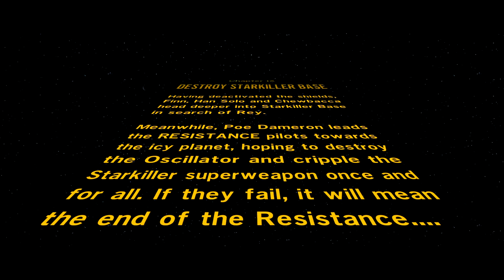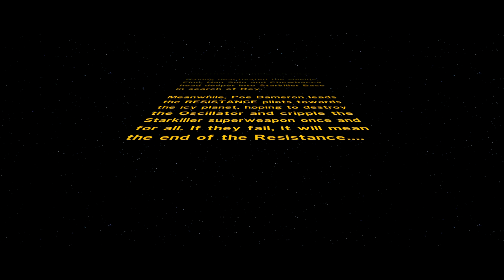LEGO Star Wars The Force Awakens Cartoon Game Video - Video Games #11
Hi, welcome! LEGO Star Wars: The Force Awakens video game HD 1080p PS4 gameplay walkthrough no commentary - Part #11 "Chapter 9". Best LEGOs  video games, game videos,  and .

LEGO® Star Wars™: The Force Awakens™ marks the triumphant return of the No. 1 LEGO videogame franchise and immerses fans in the new Star Wars adventure like never before. Players can relive the epic action from the blockbuster film in a way that only LEGO can offer, featuring all of the storylines from Star Wars: The Force Awakens, retold through the clever and witty LEGO lens.

The game will also feature exclusive playable content that takes players on adventures set between Star Wars: Return of the Jedi and Star Wars: The Force Awakens, providing additional insight into the new  and its characters.

Relive the blockbuster action – Blast off into a new and improved LEGO Star Wars experience that takes fans deeper into the new film than any other game, retold through the clever and witty LEGO lens.

Exclusive new story levels – Experience untold adventures set before Star Wars: The Force Awakens in exclusive new story levels which take place between Star Wars: Return of the Jedi and the new film.

Tons of new characters, vehicles & locations – Play as all of the heroic characters from the , including Rey, Finn, Poe Dameron, Han Solo, Chewbacca, C-3PO, and BB-8, as well as Kylo Ren, General Hux and Captain Phasma, while exploring iconic Star Wars locales, such as Jakku and Starkiller Base, and utilizing a multitude of vehicles along the way.

Build... and rebuild – The enhanced “Multi-Builds” system offers players the choice of multiple building options – to puzzle solve, or just for fun – all advancing the game in different ways.

Exciting new blaster battles – Use your surroundings as cover during intense Blaster Battles and drive back the relentless First Order.

Experience the galaxy like never before – Experience the thrill of high-speed, action-packed flight gameplay, including arena-based battles and dogfights in space.

More “I” in A.I. – Enemy fighters can now build using LEGO bricks to support their fellow Stormtroopers, calling in air support, reinforcements or heavy artillery - taking the fight to the Resistance with the power of LEGO!